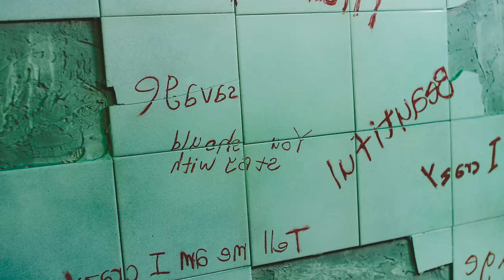[MV] 화사 (Hwa Sa) - I'm a 빛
About MAMAMOO.

MAMAMOO.